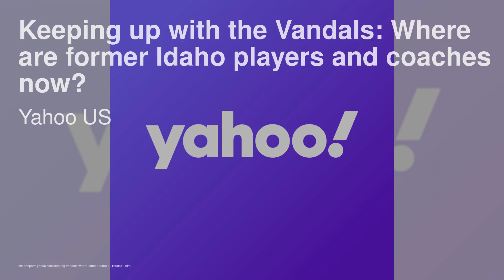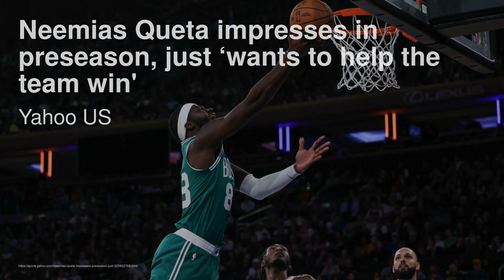Luke Combs, O2 Arena: American country king sticks to his favourite things – girls, football, beer；P